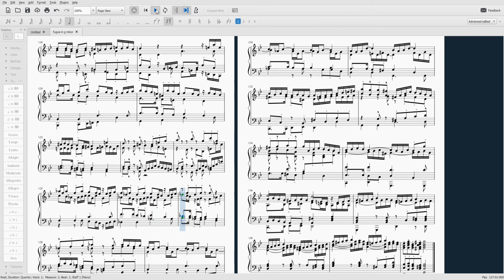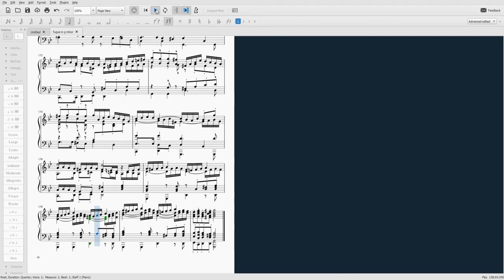fugue in g minor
something from the garbage bin